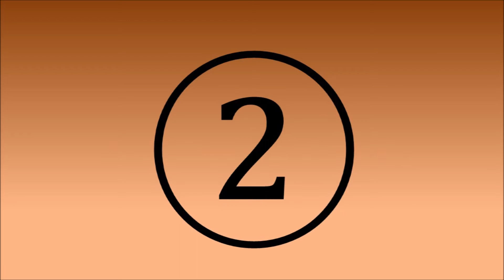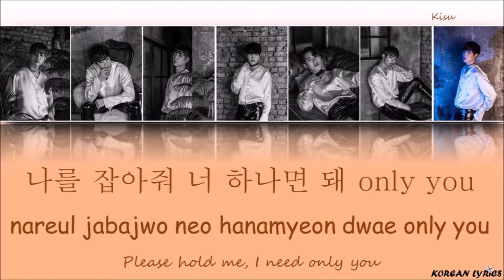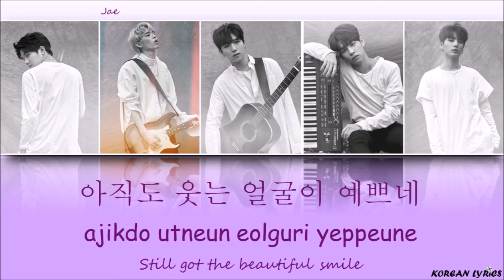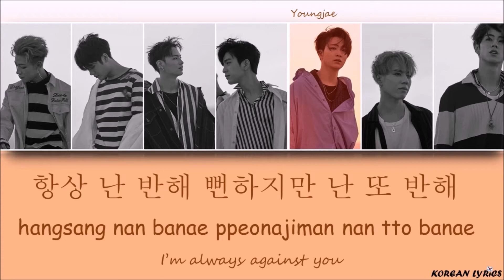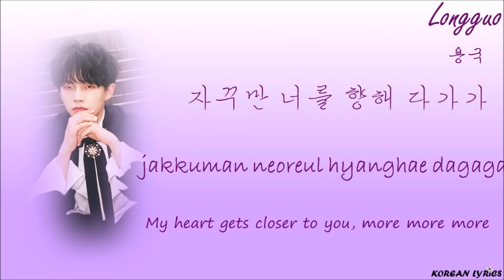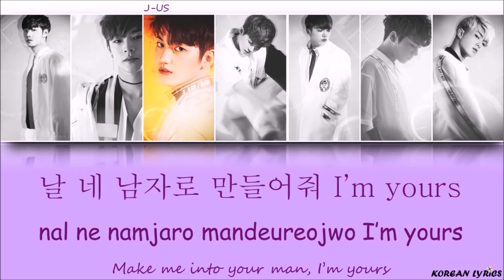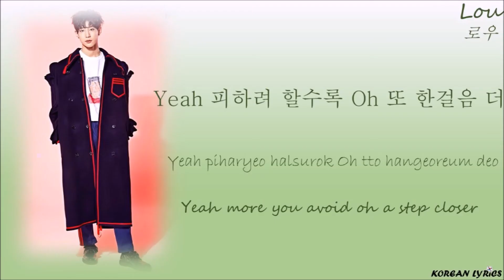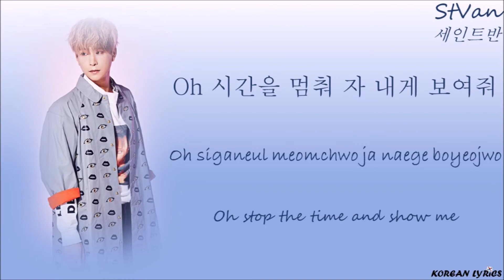Kpop Karaoke Challenge - Very Easy pt.5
Videos :
No copyright infrightement intented !
Korean Lyrics ;)